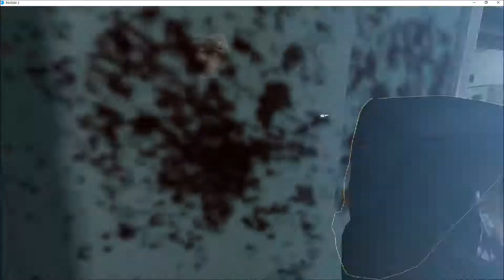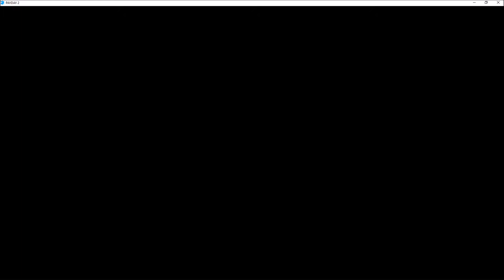Pay Day 2 VR Bank Heist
Fun stuff, the only thing that's missing is continuous movement, I don't really mind it but it doesn't look as good viewing, still this is a great time to play. I'll probably upload more with a variety of weapons, I had to only use a pistol this time because I wanted the safe deposit boxes and atms and the ai useless.